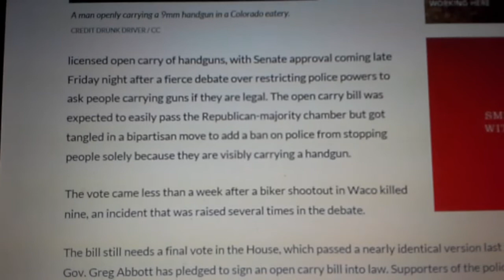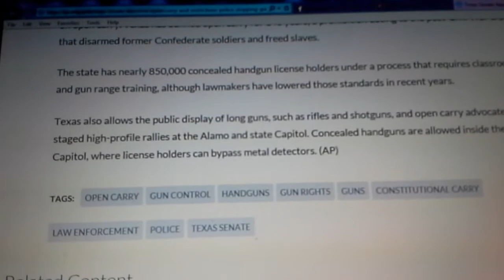Texas Senate approves Licensed open carry of modern day firearms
Texas Senate approves Licensed open carry of modern day firearms and restricts police for stoping just because they are open carrying a weapon. Thank you Tx Rep Matt Rinaldi and Tx Rep Jonathan Stickland for all you do for the 2nd Amendment in Texas!